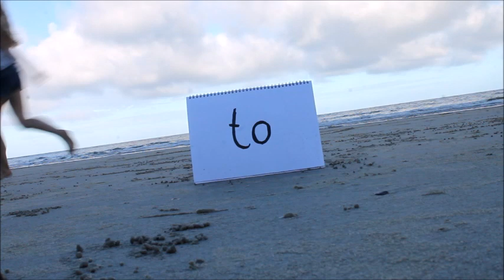Together in Australia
Australia, you were beautiful!

In less that three weeks, we hiked in the Blue Mountains, sipped wine in Melbourne, saw koalas in the very South of Victoria, swam with thousands of colourful fish in the Great Barrier Reef, had incredible Asian food in Sydney, saw the biggest spider ever up in the Australia tropics.

And on the top of that, most relaxed and wonderful people ever.

We are definitely coming back! And yes, seems like my solo videos are retiring! :)